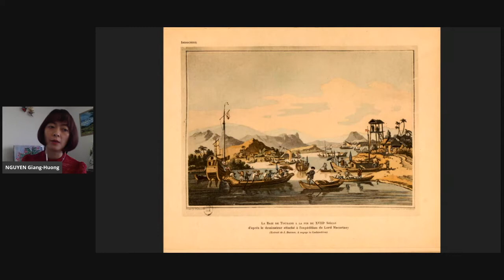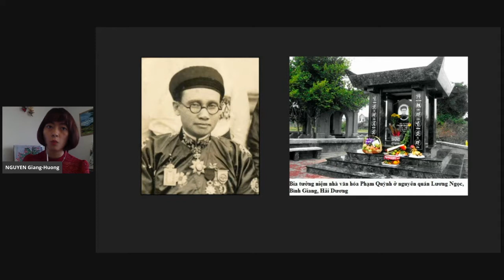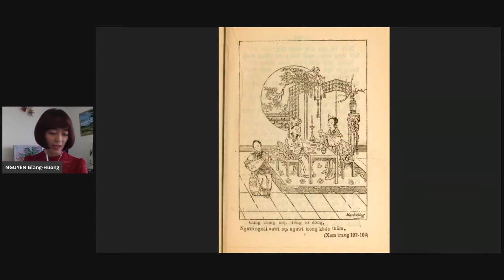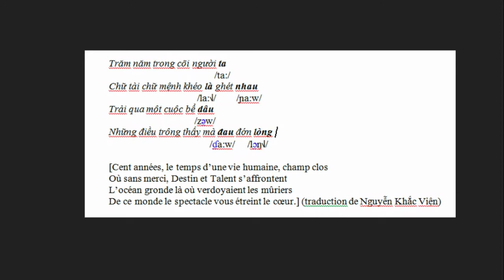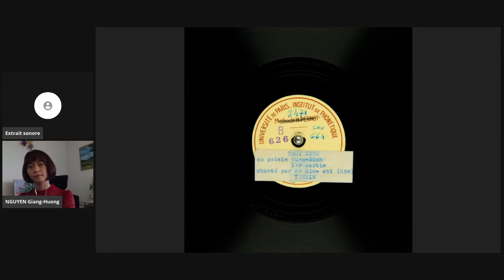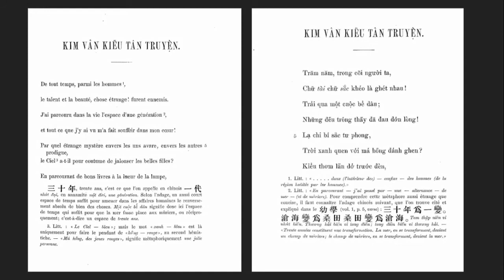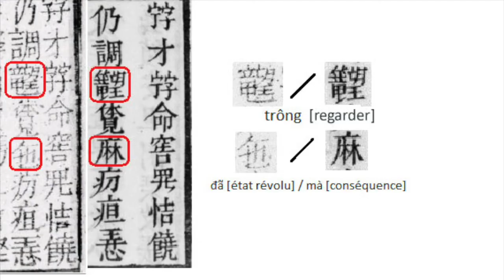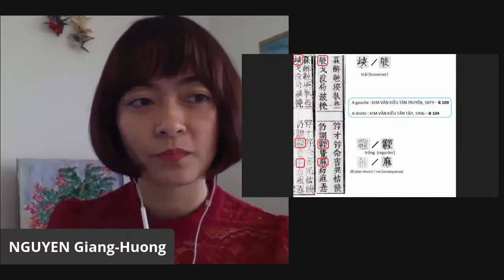Hommage à Nguyễn Du | La BnFDansMonSalon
Nguyễn Du (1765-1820) est l'un des plus grands poètes vietnamiens. Reconnu pour sa perfection linguistique, poétique et philosophique, son chef d’œuvre « Truyện Kiều » (en français, l’Histoire de Kiều), a fait l’objet de nombreuses adaptations (musique, théâtre traditionnel, cinéma), de tout autant de traductions et d’études interdisciplinaires.

En cette année qui marque le bicentenaire de la disparition du poète, Nguyen Giang Huong, chargée des collections de littératures et langues d’Asie du Sud-Est à la BnF, rend hommage à Nguyễn Du, à la lumière de plusieurs exemplaires de "Truyện Kiều", manuscrits et imprimés, conservés dans les collections de la BnF.

🔎 Voir une édition de « Truyện Kiều » traduite sur Gallica
🔎 Bibliographie sélective dédiée à Nguyễn Du sur le « Carnet de recherches France/Vietnam »